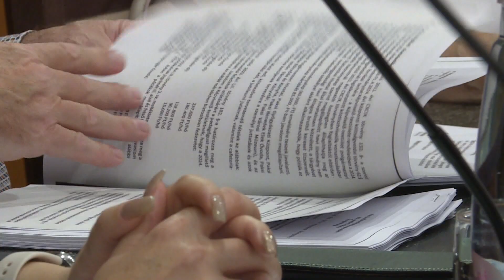Ivartalanításra és szűrésre fordítja a támogatást az alapítvány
Kétmillió forinttal támogatja a városvezetés a Paksi Angyalok az Állatokért Alapítványt, erről is döntött a képviselő-testület a november 22-i ülésen. A támogatási összeget az állatok mentésével már nyolcadik éve foglalkozó civil szervezet macskák ivartalanítására és a kutyák szívféreg-szűrésére fordítja.